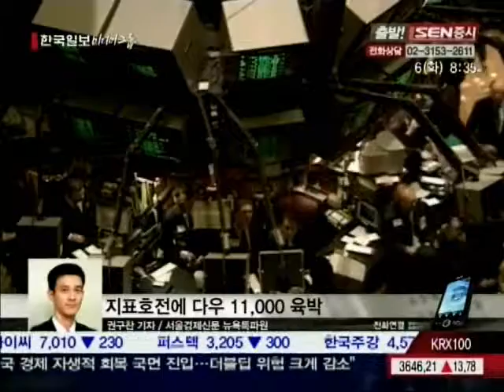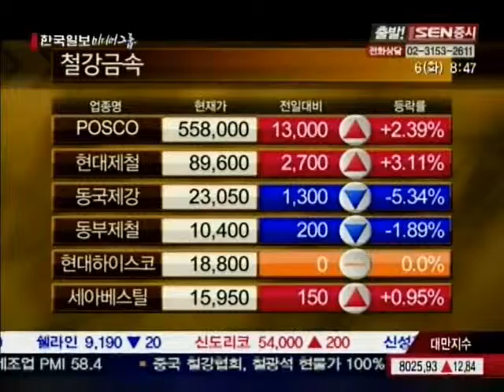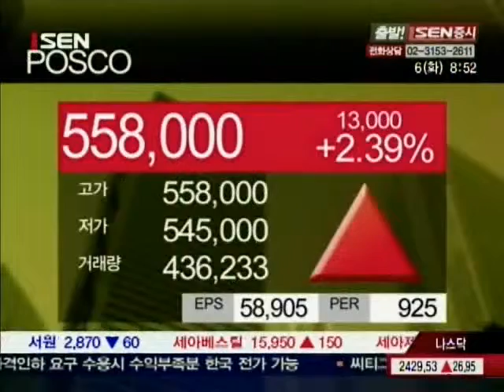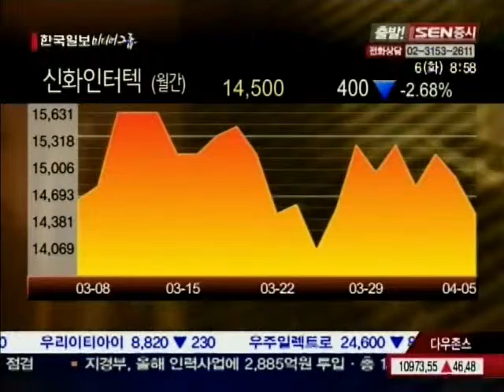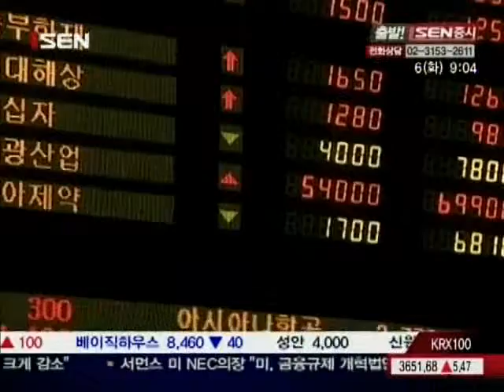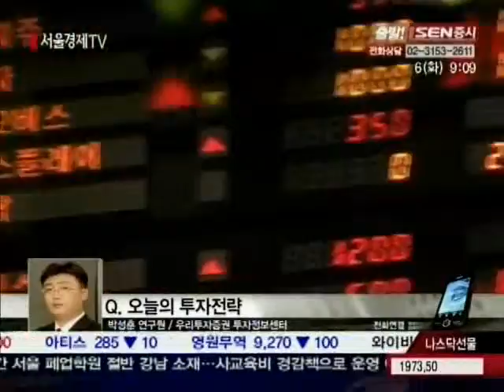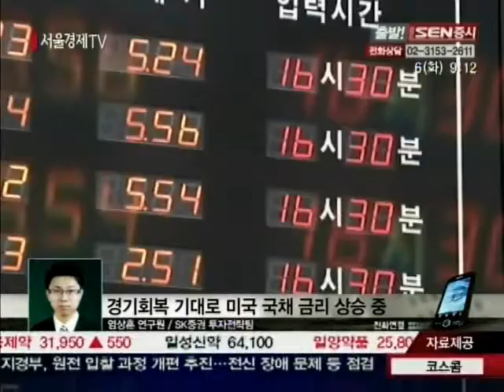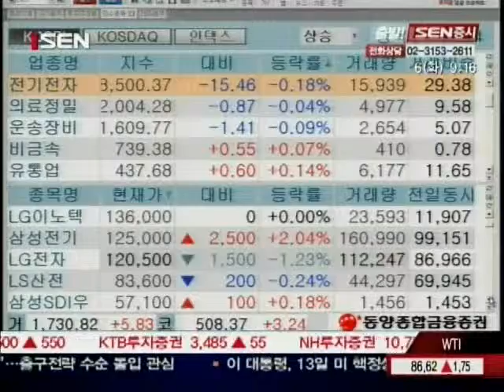[서울경제TV] 20100406_출발! SEN증시_17